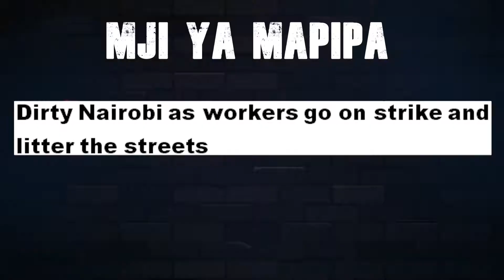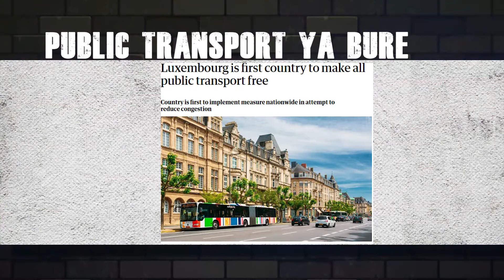Mtiech mathree zinabeba saree...Riba Na Rieng 3/3/2020